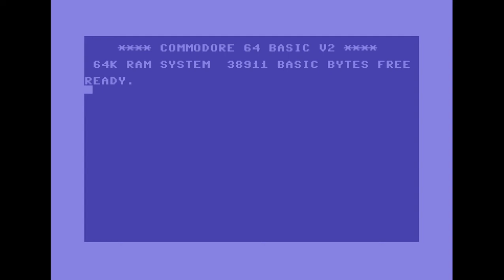Hokuto Force - Minimalism Intro | C64 Crack Intro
Release Date :
6 November 2019

Code :
Pushead of Hokuto Force, Proxima

Graphics :
Smasher of Fantastic 4 Cracking Group